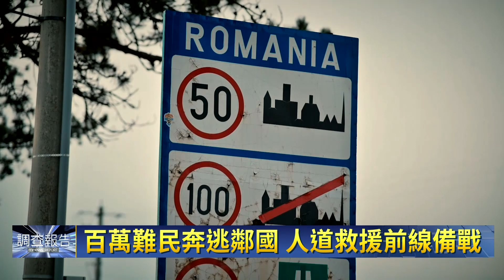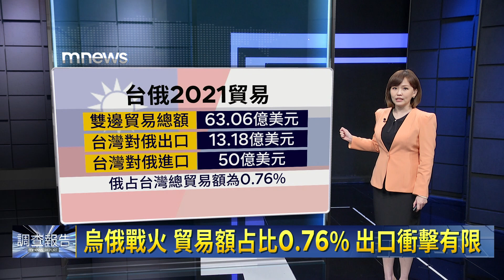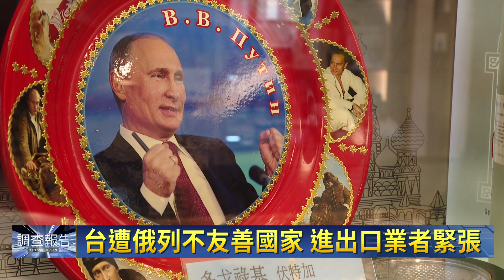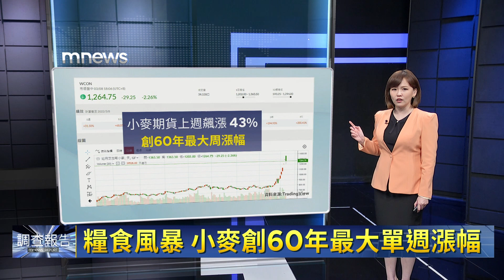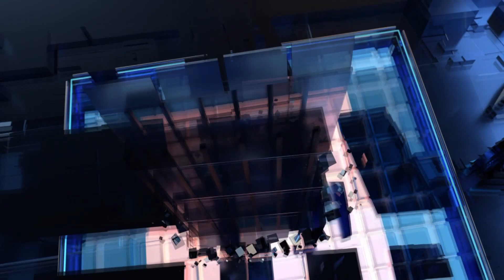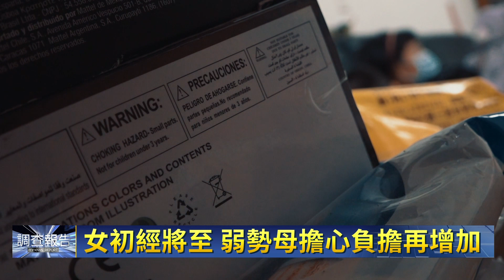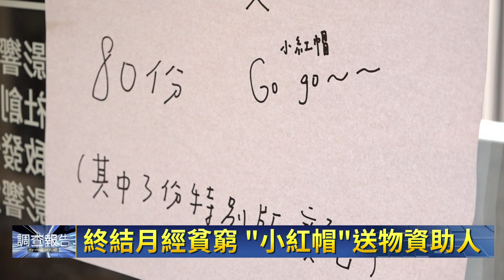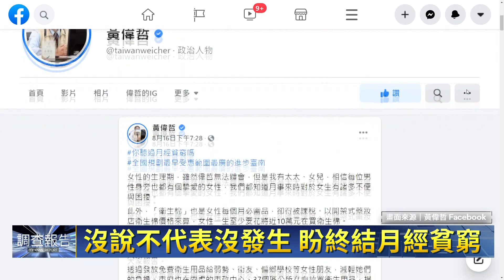200萬烏克蘭人 遠離家園｜鏡新聞調查報告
根據聯合國難民署最新統計指出，因戰火逃往國外的烏克蘭難民，今天3/8已經突破200萬人。這一波難民潮不同於以往，因為男性被禁止出境，大多數家庭被迫拆散，出逃的都是老弱婦孺，顛沛流離的過程更會造成孩童的心理創傷。我們獨家採訪目前現在已經出逃到德國的烏克蘭心理師，就算自己也被迫離開家園，她依舊每天用網路直播，陪伴在戰火下受創的孩子們度過難關。